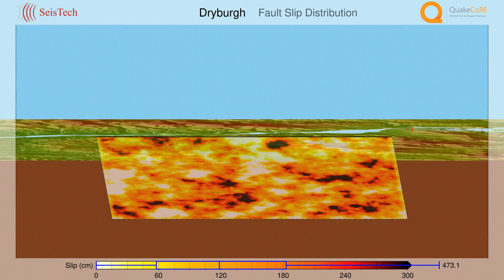Dryburgh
Dryburgh Mw. 6.69